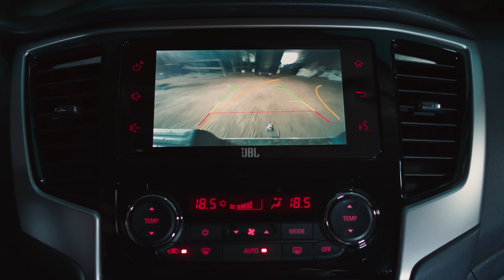Mitsubishi L200 Triton Sport | Para você avançar no campo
O que é passado de geração em geração, vira tradição. E disso a gente entende, principalmente na hora de avançar no campo. Novo Mitsubishi L200 Triton Sport: a única picape com tecnologia japonesa produzida no Brasil. Para você, para sua história.

Curta, comente e compartilhe os nossos vídeos.